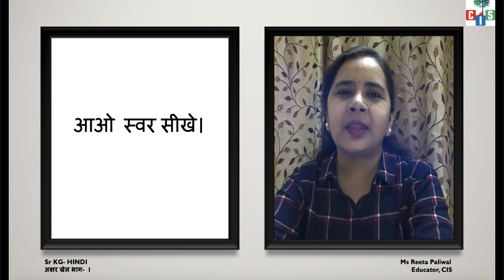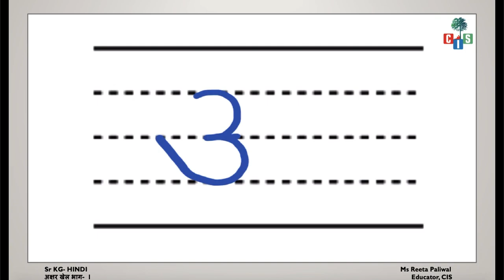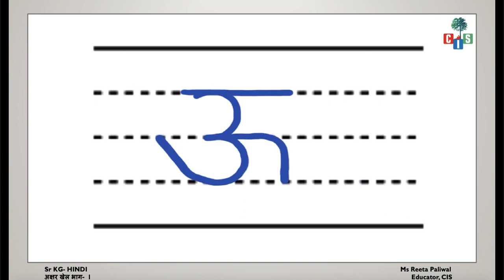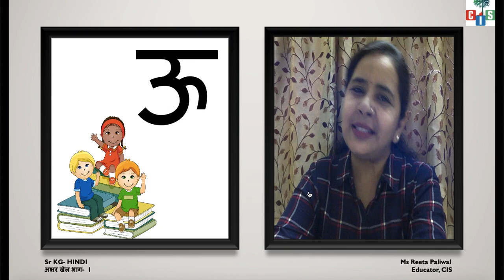Sr.Kg Hindi: Countryside International School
Now we are going to earn our next swar by Ms. Reeta, Paliwal, Educator, CIS